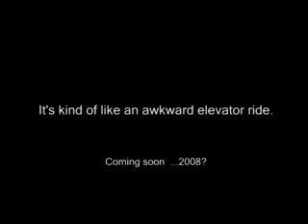Pacman 2 Advertisement - Red Rum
This is an advertisement for Pacman 2